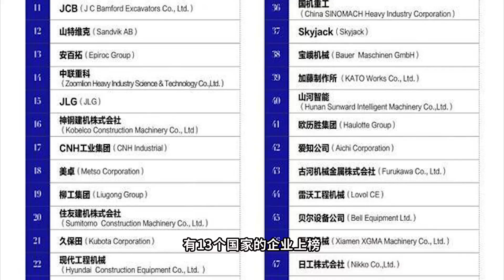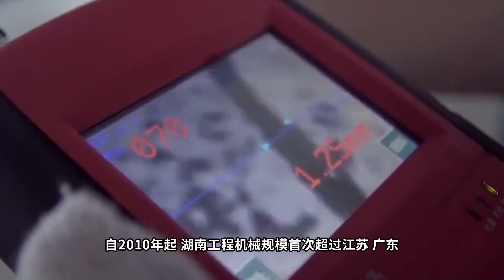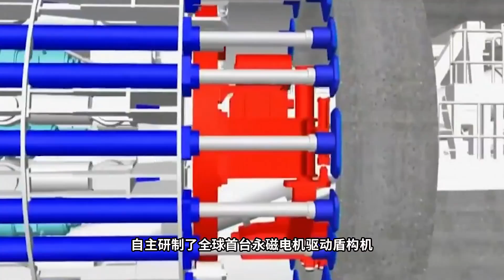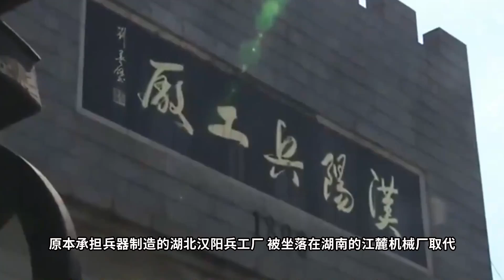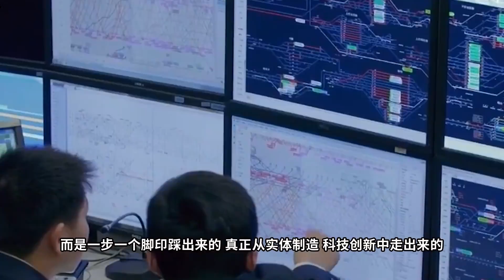【正解局】除了美女和臭豆腐，长沙的挖掘机为啥也那么有名？ ！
长沙工程的崛起，也是中国制造70年巨变的一个缩影。